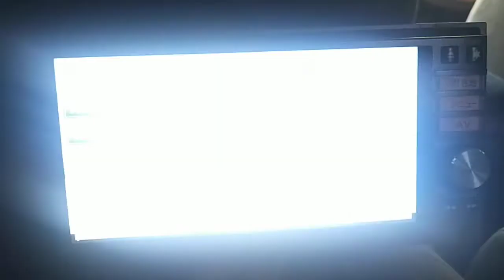Nissan 2013 loading software MP 313